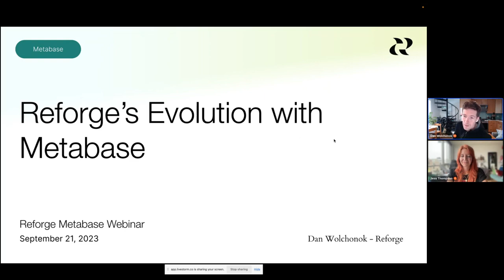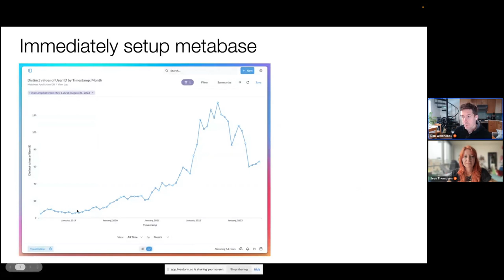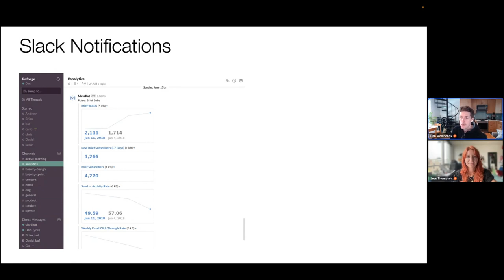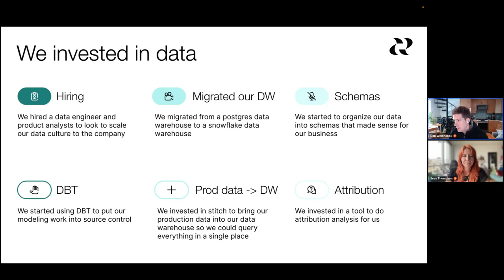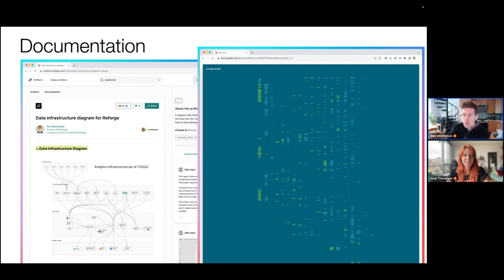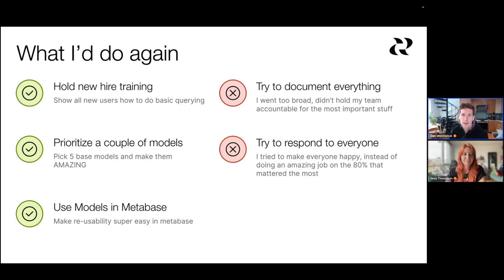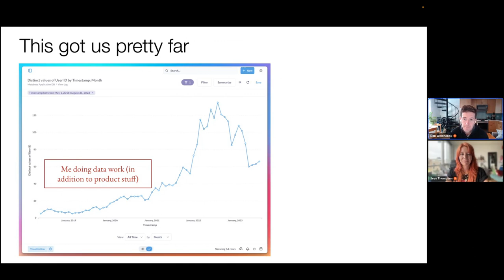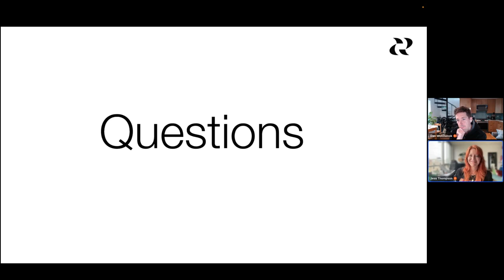How Reforge set up their data processes with Metabase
On September 21, 2023, we met with Dan Wolchonok, Head of New Products at Reforge (and previously Head of Data at Reforge) to talk about how they built their data processes with Metabase.

In this webinar, we discussed:
- How Reforge organized their data based on their priorities.
- Reforge's data processes.
- Challenges the Reforge team faced when building out data processes.
- What the Reforge team would do differently if they could start over.